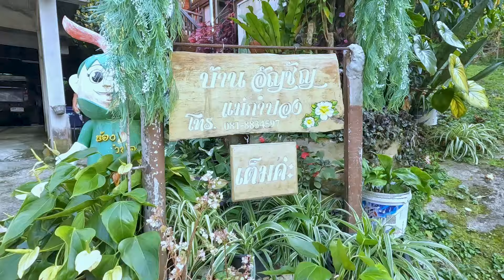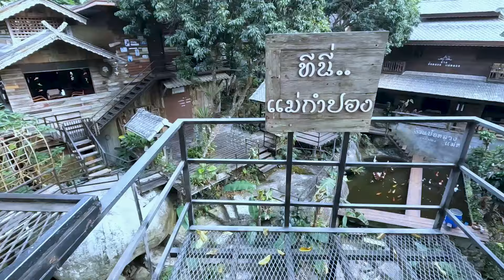VLOG EP.2 ออมเล็ต ตามหาน้ำตก ที่หมู่บ้านแม่กำปอง เชียงใหม่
VLOG EP.2 ออมเล็ต ตามหาน้ำตกที่หมู่บ้านแม่กำปอง